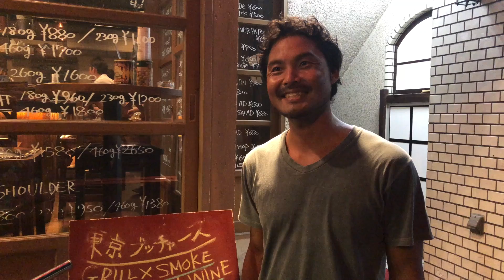What is "YO" in Japanese? Sunshine answers your questions about Japan through RAKUGO!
落語家：桂三輝（かつらサンシャイン：Sunshine Katsura）のことをもっと知りたい方はコチラ！！

【桂サンシャインとは？】

吉本興業所属カナダ人落語家、桂三輝（かつらサンシャイン）

カナダにて劇作家、作曲家として活躍した後、日本の伝統芸能"落語"に魅せられ来日、六代桂文枝の十五番目の弟子となり、上方落語初の外国人落語家となりました。

このYou Tubeでは最高のエンターテイメントを発信していくのでよろしくお願い致します！

※動画が少しでも面白かったり、興味あるものであれば応援のため”いいね”や”チャンネル
登録”よろしくお願い致します。

This time I would like to settle a debate about the commonly used Japanese word "Yo" with the help of some friends in Tokyo.

Please follow my SNS too!